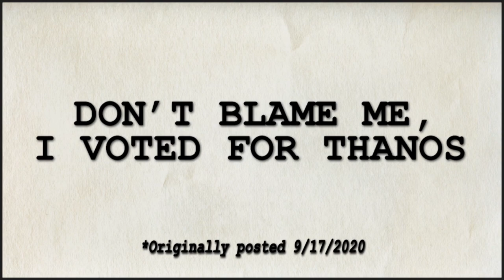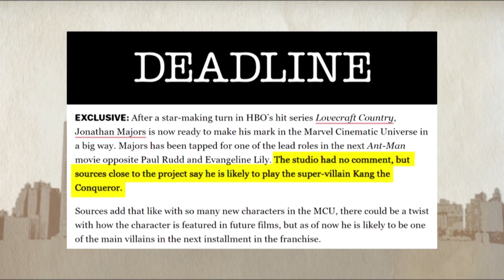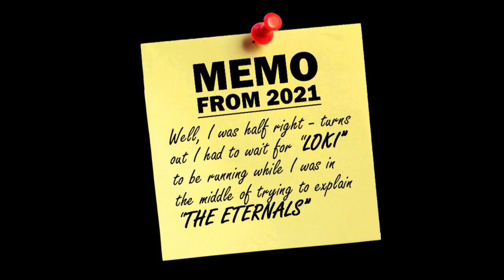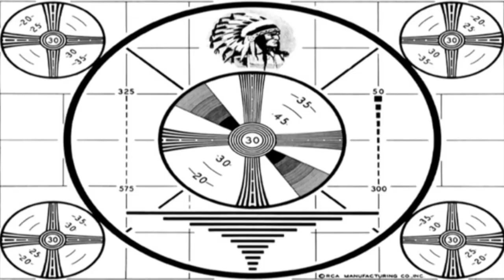Big Picture Classic - DON'T BLAME ME, I VOTED FOR THANOS! ("Kang The Conqueror" Explained)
For no particular reason, a remastered/re-notatized re-upload of an episode attempting to explain in short-order the history of the Marvel Comics villain who looks (especially as LOKI continues to play out) more and more like they could be the next big bad guy of the Marvel Cinematic Universe; "Kang The Conqueror."